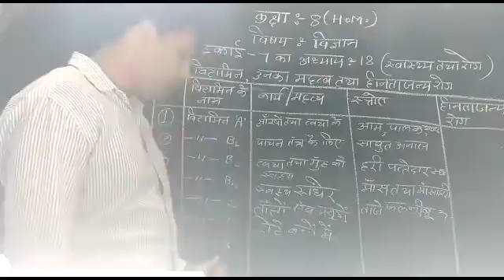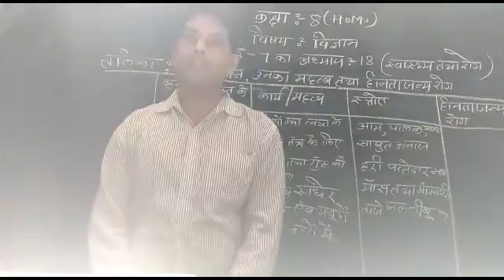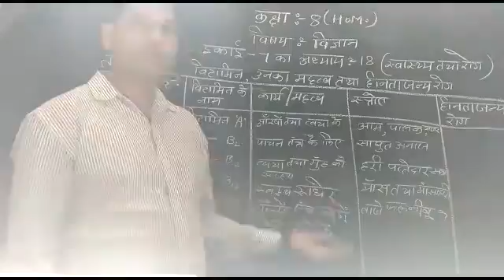Class - 8 HM Science Chapter - 18 Unit - 7